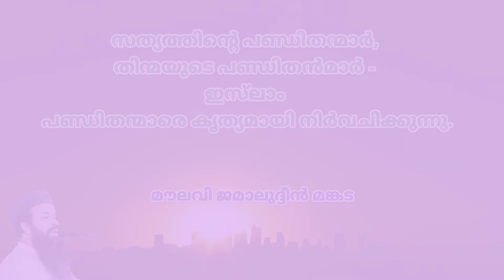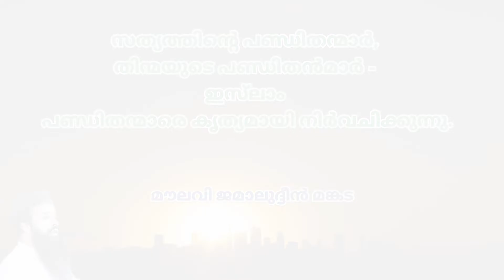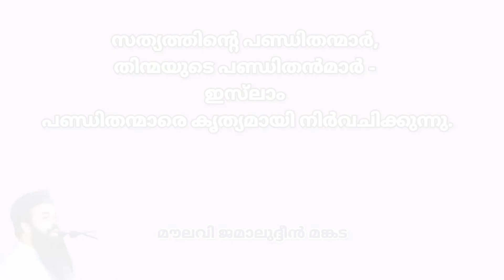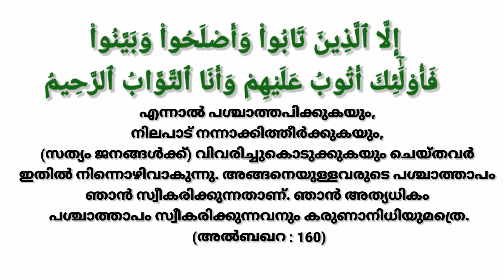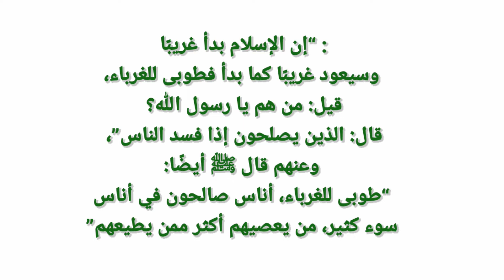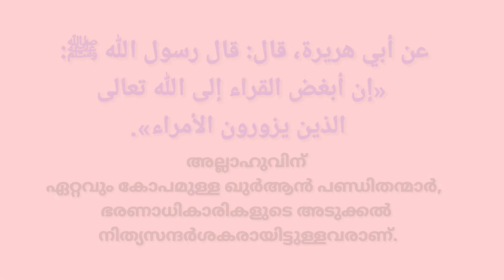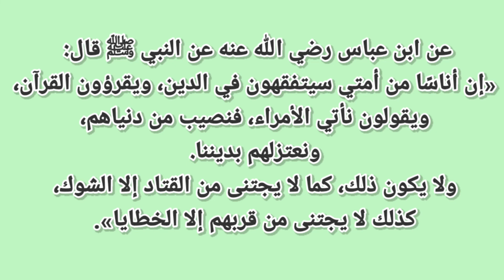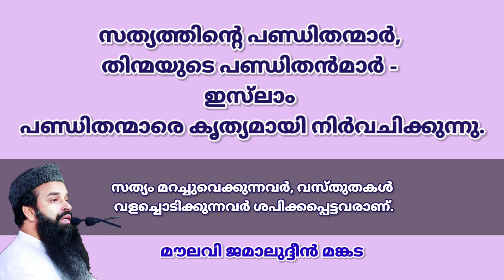സത്യത്തിന്റെ പണ്ഡിതന്മാർ, തിന്മയുടെ പണ്ഡിതൻമാർ - ഇസ്‌ലാം പണ്ഡിതന്മാരെ കൃത്യമായി നിർവചിക്കുന്നു.